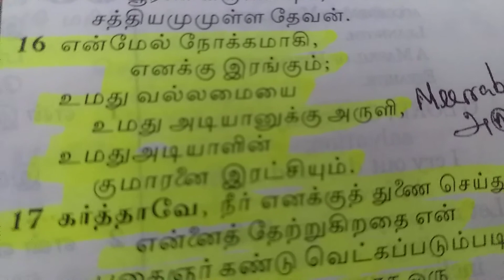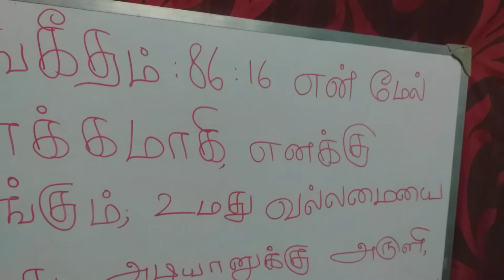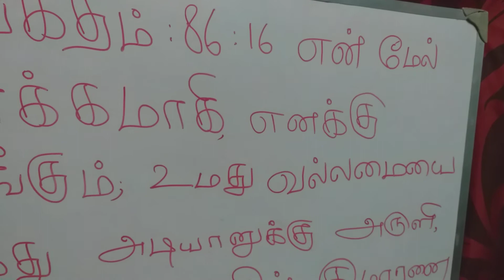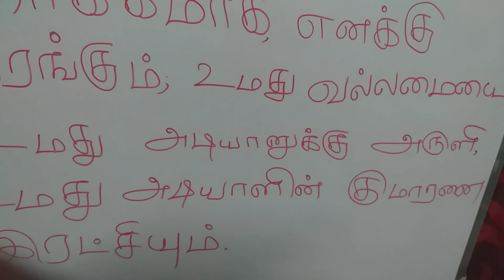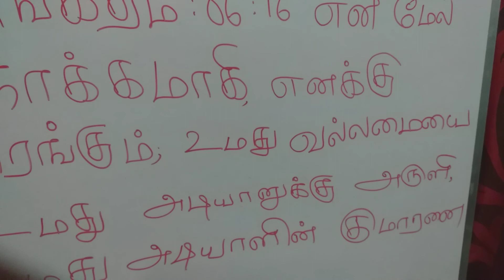PSALMS : 86:16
16 என்மேல் நோக்கமாகி, எனக்கு இரங்கும், உமது வல்லமையை உமது அடியானுக்கு அருளி, உமது அடியாளின் குமாரனை இரட்சியும்.

சங்கீதம் 86:16